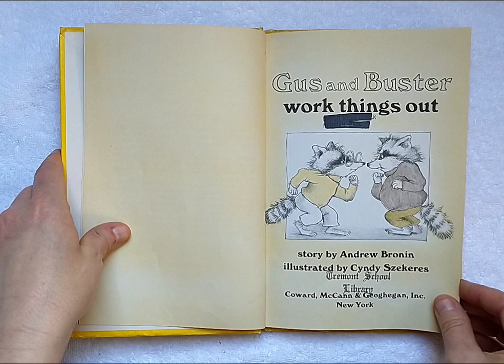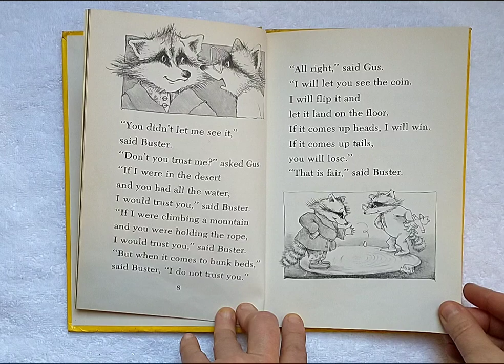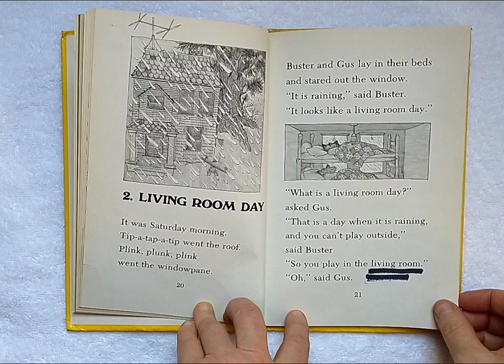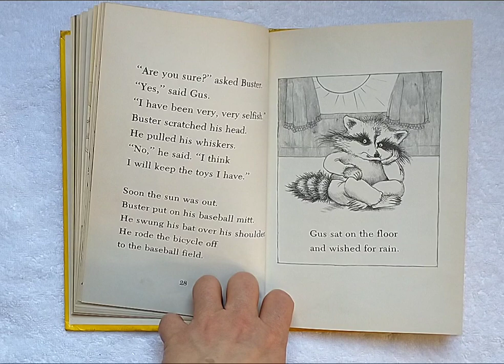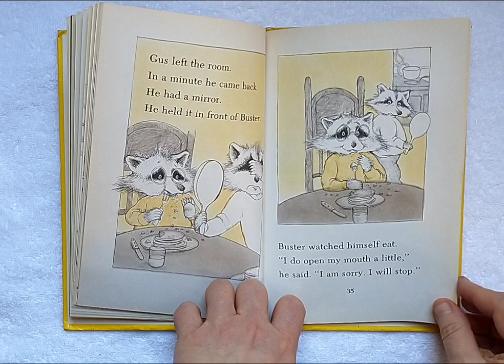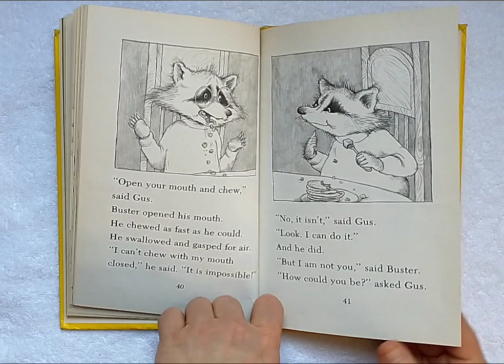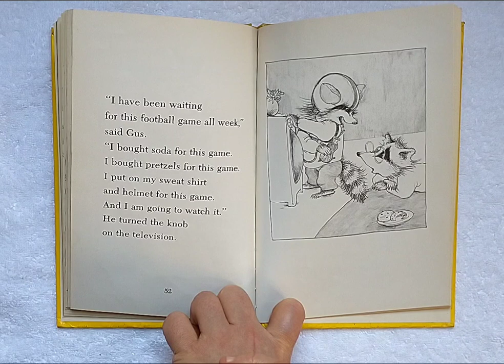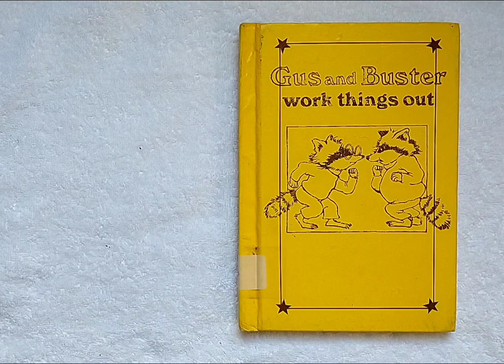Gus and Buster Work Things Out (Andrew Bronin)